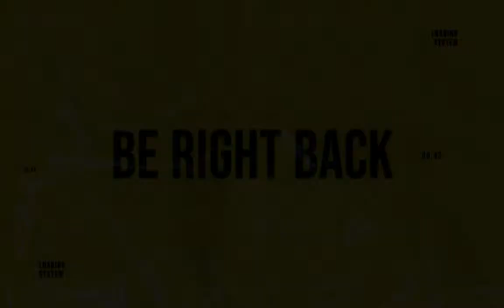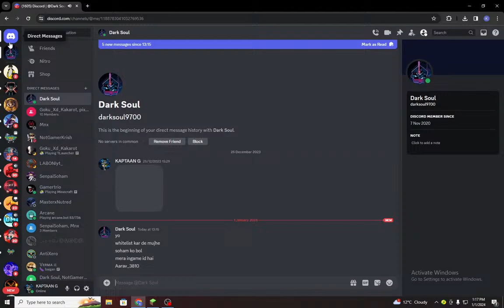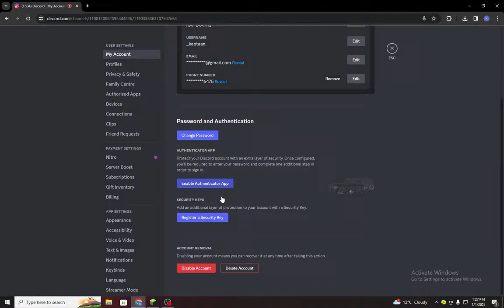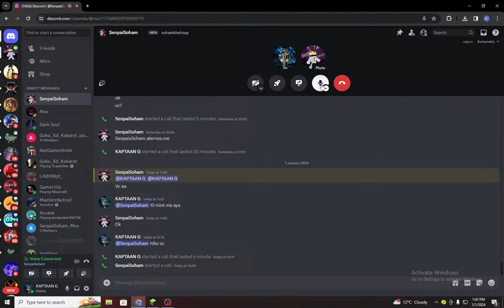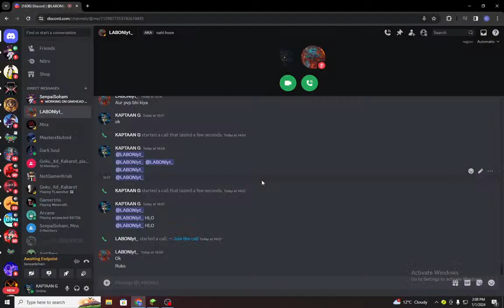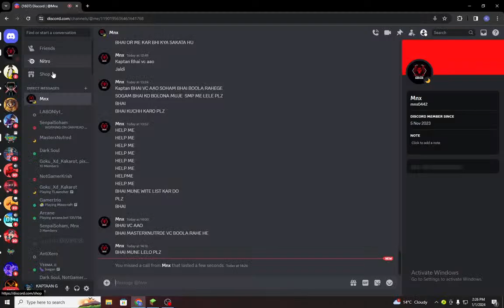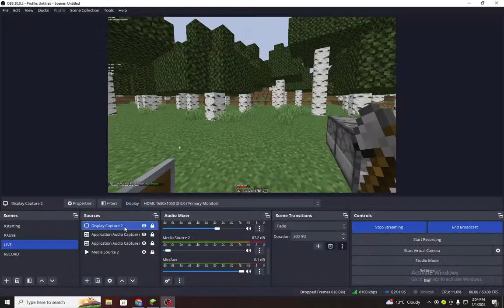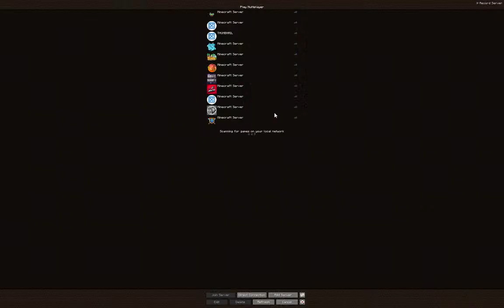First Day In Oak Head SMP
Hii , My name is KAPTAAN

Today I am streaming minecraft. Other popular games:
PUBG Mobile
Garena Free Fire
Among Us
Call of Duty Mobile
Fall Guys
Fortnite
Roblox
Minecraft
csgo
cs go
csgo live
cs go in hindi
live
livestream

Minecraft Gamers